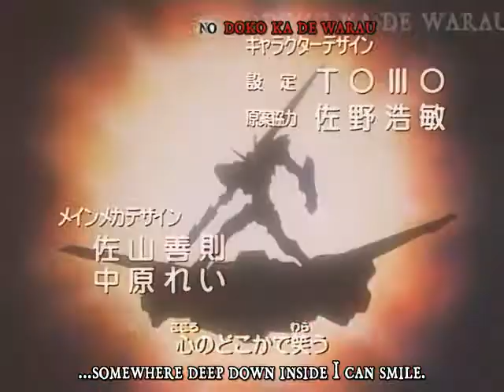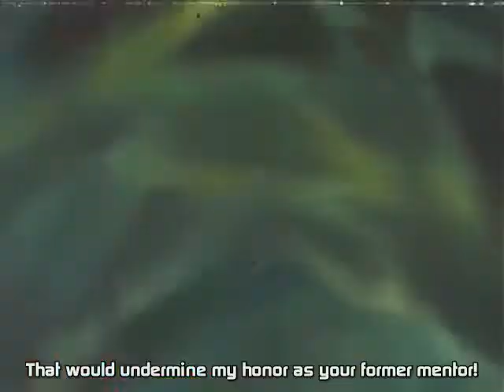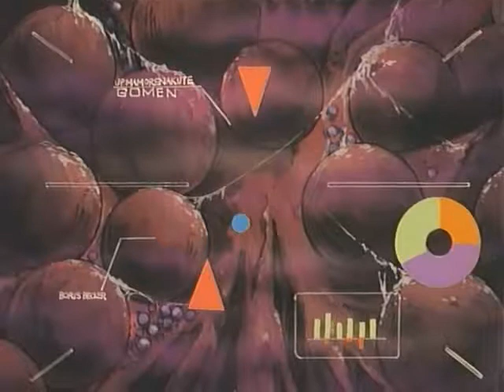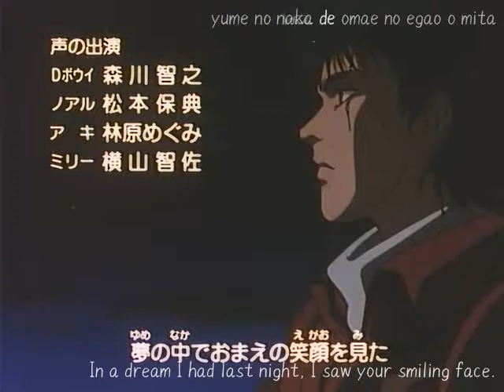Space Knight Tekkaman Blade - 36 - A Decisive Battle!! Axe